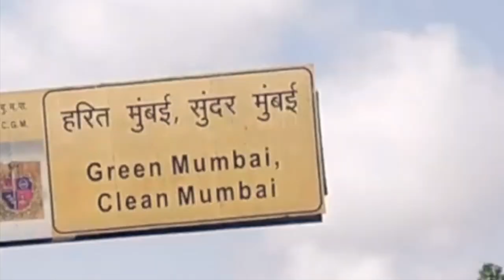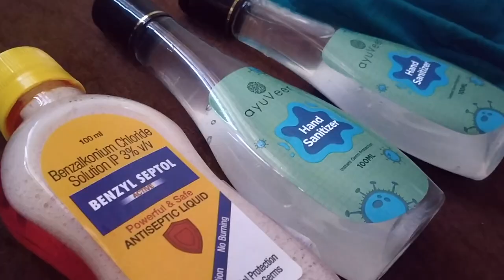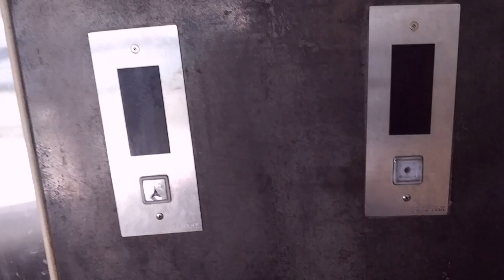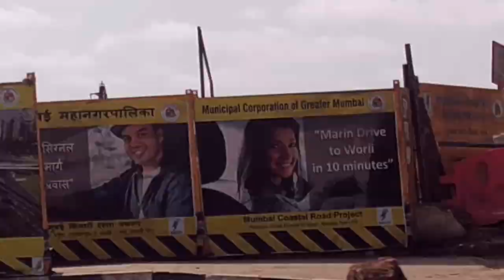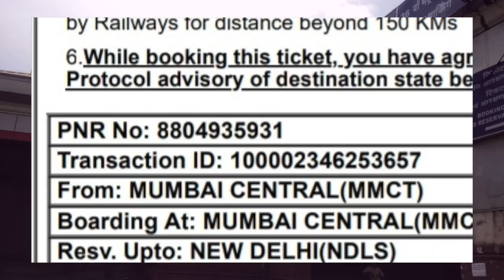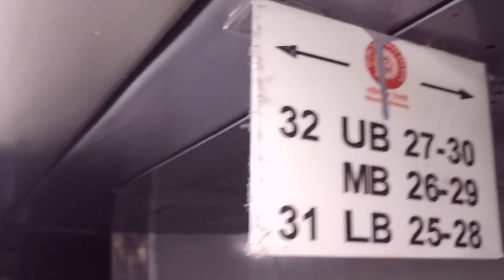LOCKDOWN SPECIAL TRAIN | Mumbai to Delhi | VLOG 2| Sandeep Goyal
This video is about how I travelled in Lockdown from Mumbai to Delhi.

Editing, Music and Thumbnail:
Sandeep Kalakaar

thanks
regards
Sandeep Kalakaar